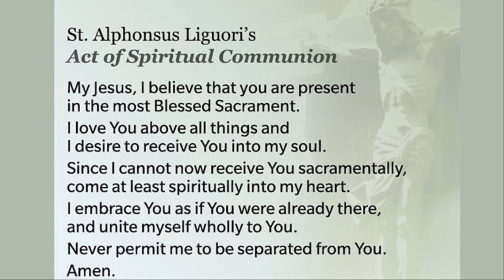St. Dominic’s Church - Holy Thursday Mass - April 1st, 2021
Gathering Hymn: We Are One Body
Communion Hymns:
     1. Remember Me
     2. The Lord Jesus
Hymn During Procession: Pange, Lingua, Gloriosi